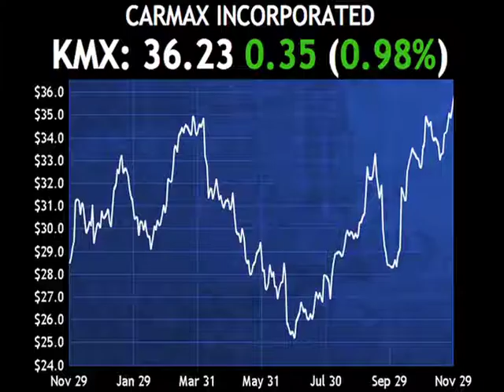Passfail.com News: Analyst Moves: PLT, KMX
Plantronics (PLT) was upgraded by JP Morgan (JPM) to overweight from neutral with a price target of $41, as the recent stock price weakness provides investors with an attractive entry point.

Carmax (KMX) was upgraded by Goldman Sachs (GS) to buy from neutral with a price target of $42 as the firm expects earnings to improve in the near future.

Shares are higher by about one percent.